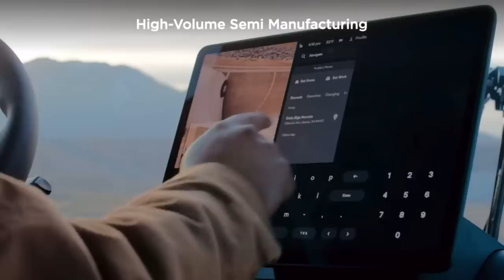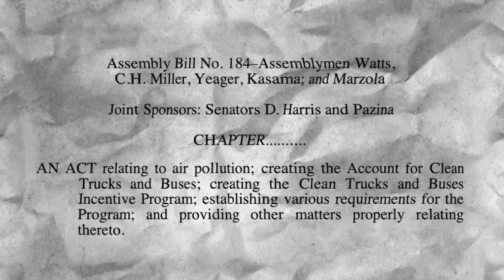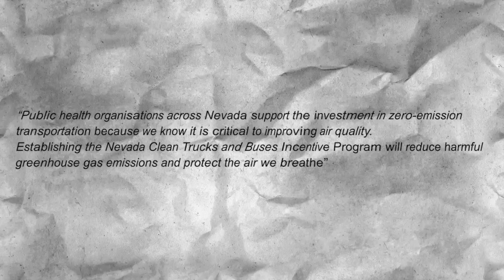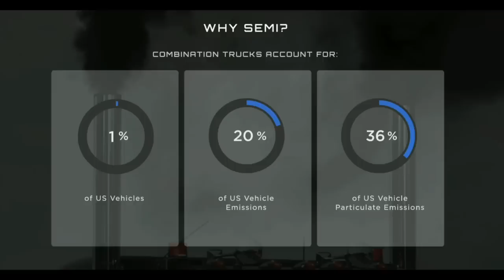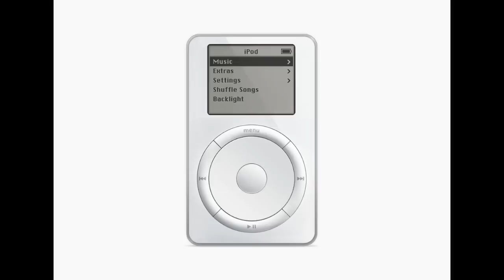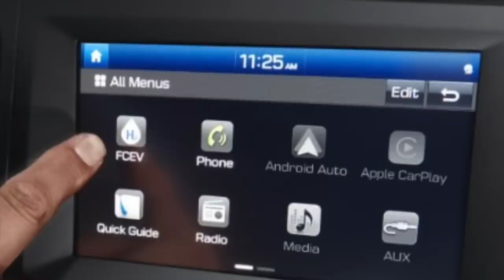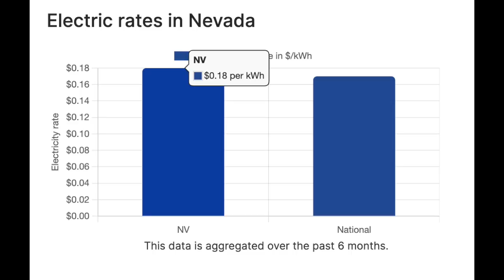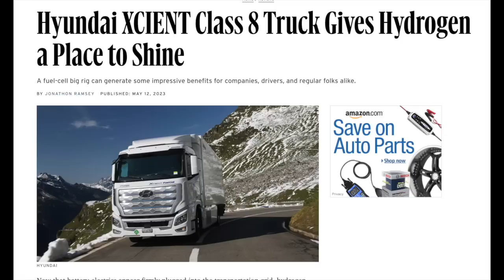Nevada just DROPPED A BOMBSHELL that put Tesla’s Semi on the FASTLANE to domination! Hydrogen DIED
Hyundai reveals their new Xcient Hydrogen truck, that is no match for Tesla's Semi truck!

Try Moomoo - Try MooMoo and get up to 5 free stocks, valued up to $3500,- each.  Use this link to get started